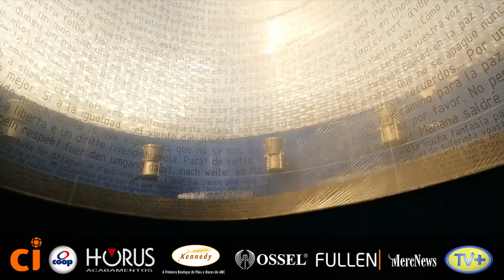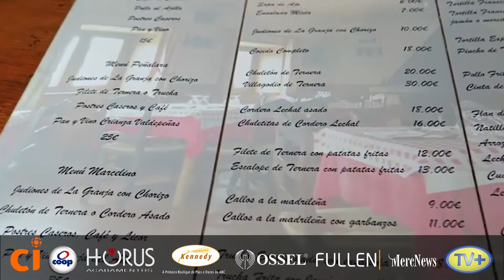CLICK TEMPORADA ESPANHA - ESTAÇÃO ATOCHA l LOS COTOS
Conheça a Estação Ferroviária Atocha, a principal de Madri. Este grande terminal se conecta a várias regiões, entre elas Los Cotos, um ótimo lugar para quem gosta de neve. Confira!

Apresentador: Edmir Cleto
Produção: Cintia Moraes
Edição: Rômulo Roberto